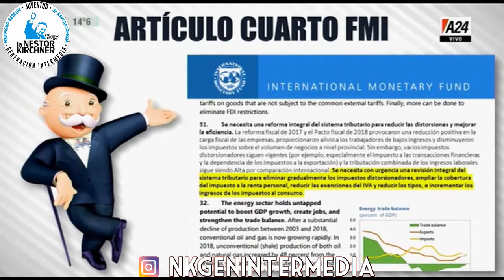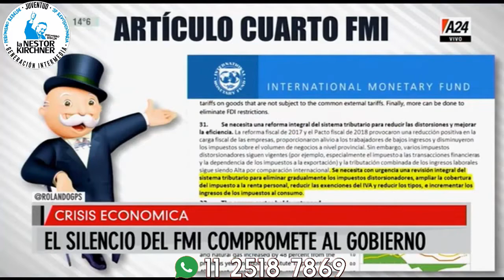Guillermo Moreno con Rolando Graña en A24 - 16 08 19